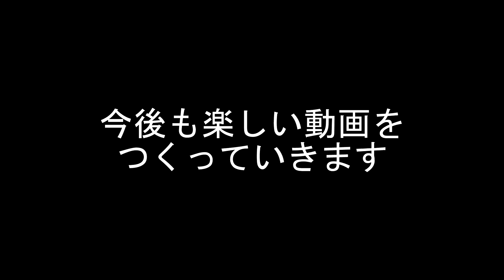パーク名称変更についていけない【DbDパークルーレット・サバイバー編】S2#8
4vs1の非対称型サバイバルホラー鬼ごっこゲームです。
ルーレットを用いてランダムに選んだ4つのパークを選んでプレイしていきます。

キラー編：毎週月曜21時更新予定
サバイバー編：毎週金曜21時更新予定

[Time Table]
0:00 パーク選出
1:23 1戦目
12:37 2戦目